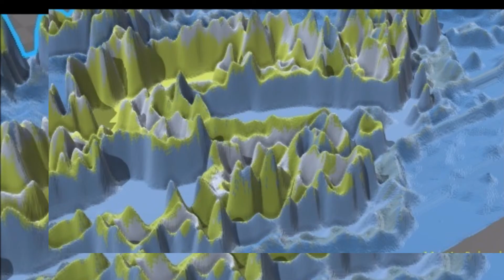Martin Sehnal - MIII9 Lost butterfly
Lost butterfly